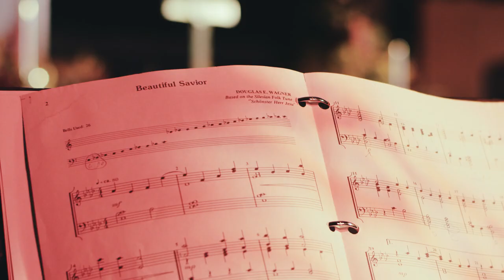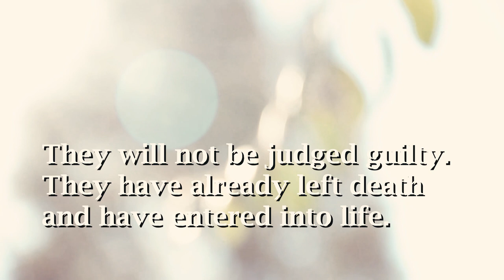one word that saved me - Christian Film - how to overcome a depression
One woman thought about ending her life because she thought her life was meaningless.
She felt sorry for her mom and decided to live. But her life didn't change. Everything was dull and she didn't find joy in life.

What could change her life?